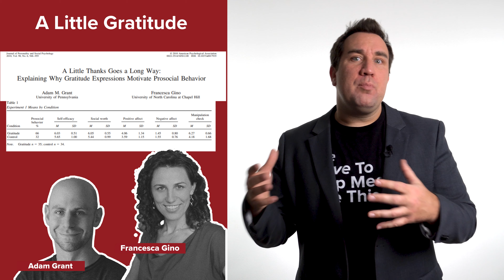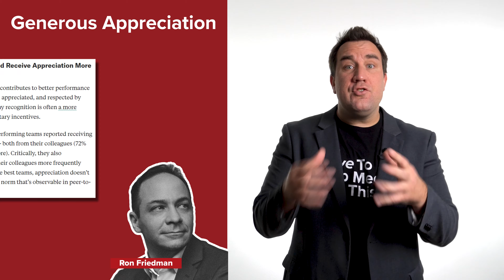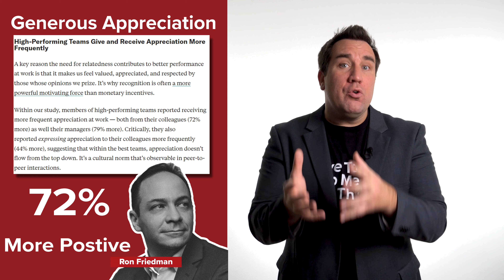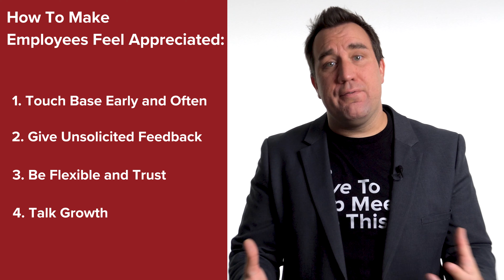How To Make Employees Feel Appreciated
Want to build your best team ever? Join 25,000+ who receive these insights in my free newsletter

Appreciation is an underutilized part of organizational life.

It’s not that leaders think they don’t need to make employees feel appreciated. Most are in agreement that showing appreciation for great work is key to a positive organizational culture. And the research supports that belief. But most organizations equate appreciation with rewards. They create bonus structures and gift-giving programs. But most research shows its expressions of gratitude that move the needle on feeling appreciated. And while saying something heartfelt while giving your team new coffee mugs might have some effect, it’s the day-to-day ways leaders express gratitude that really matter.

So in this episode, we’ll review four ways leaders can help make employees feel appreciated—we’ll cover the research and some practical ways to get started.

0:00 Introduction
1:36 Touch Base Early And Often
2:47 Give Unscheduled Feedback
4:27 Be Flexible And Trust
5:29 Talk Growth
6:56 Conclusion

Unlike gifts or awards, these four methods are not one-time offerings to people. They’re habits. Their effects may feel minimal at first, but they will grow in potency over time. Leaders who make their employees feel appreciated do so over the long-haul. Because the way to let employees know you care and that you support them, is to show them a track record of care and support. And overtime, that will prove how much they’re appreciated. And over even more time, that appreciation will help employees do their best work ever.

//LIKE THE SHIRT?